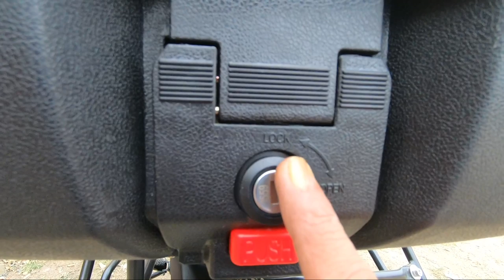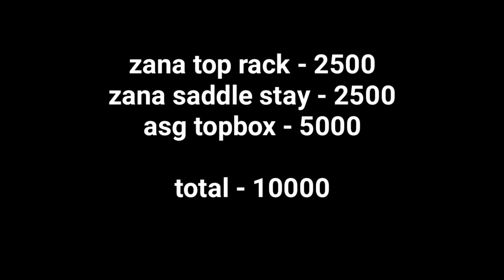Xpulse 200 touring modification || Zana saddle stay for xpulse 200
About this video: this video is about touring modifications on xpulse 200. I have installed zana saddle stay, top rack from zana international and asg sg45 topbox for carrying luggage and yes also a center stand which is necessary for touing. Auxillary lights for more brighter view.
MSB MotoVlogs

Auxillary light

Products i use